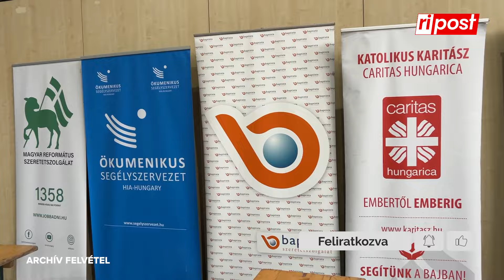Menekülés a pokolból: meddig tart még az ukrán háború? Megrázó történetek!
"Vadásznak az emberekre az utcán.  Az utóbbi fél évemet bujkálással töltöttem. Házról házra járnak,  bejöttek az udvaromra, és próbáltak utolérni, csak pont nem voltam otthon." - mesélte a Ripostnak Erik, aki Ukrajnából menekült át a zöldhatáron, embercsempészek segítségével. Ma már biztonságban van, soha nem megy vissza - mondja. „Ma reggel is bombázták a városunkat. Ott van a férjem is. Két házzal arrébb robbant tőle most egy bomba.” - meséli Viktória, aki ma már Budapesten él, biztonságban. A szintén ukrán Júlia gyermekével Veszprémben él, nagyon hálás nekünk, hogy itt lakhat a biztonságban, és nagy álma, hogy egyszer egysüljön a család - a férje még kinn van... Rengeteg megrázó történet, riport a határról, beszélgetés Nógrádi György biztonságpolitikai szakértővel - mi most a helyzet 1000 nappal az ukrajnai háború kezdete után?